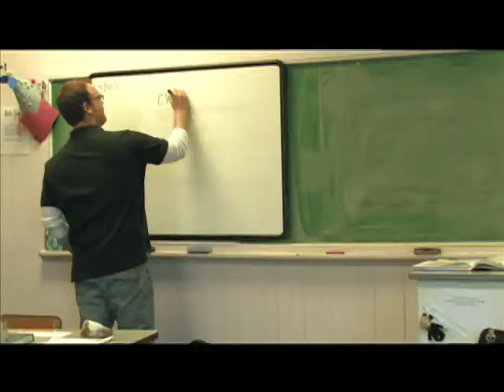Spurwink on Your Hometown on FOX23 hosted by Amie E. Marzen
Spurwink helps provide an array of services to a wide range of adults and children.